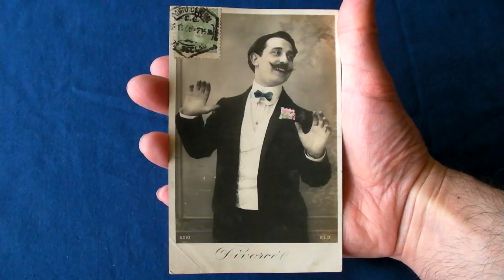Jumper or Sweater Girls? Random Chain Pictures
Jumper or Sweater Girls? What do you call it? Shake the chain and see what it throws up. Welcome to the world of random chain faces and pictures.